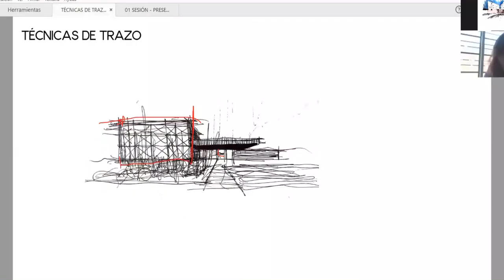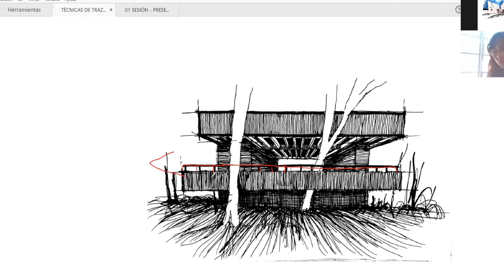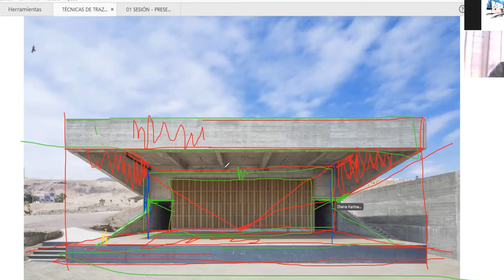Sesión 02 de croquis arquitectónico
Que tal gente esta es una pequeña muestra de lo que son las sesiones de croquis, si te quieres unir comenta tu correo electrónico para enviarte la información o mándame mensaje por Instagram.

Saludos. :)